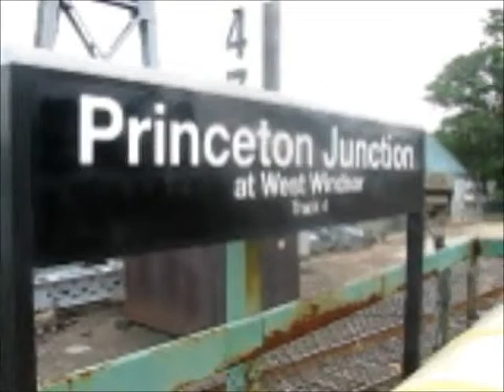Princeton Junction 7-7-12 Part 1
Part 1 of more terrible quality old stuff form 7-7-12. Be on the lookout for Part 2, as well as stuff from the following day (7-8-12) coming soon. All footage is mine (Why would I steal this?!) Enjoy!